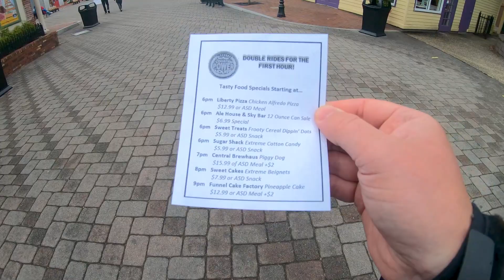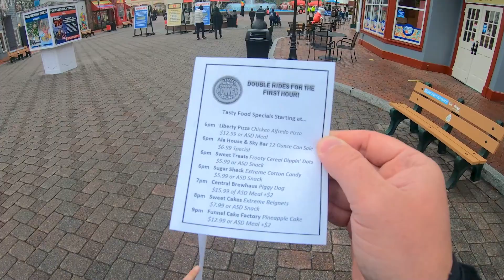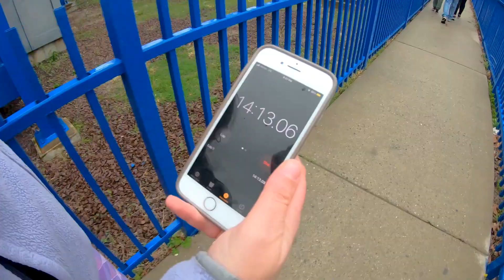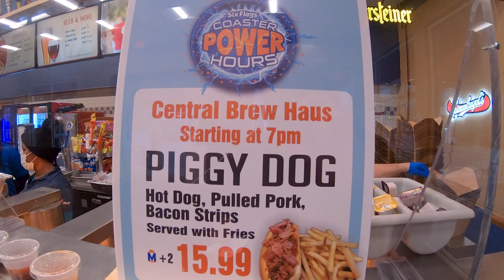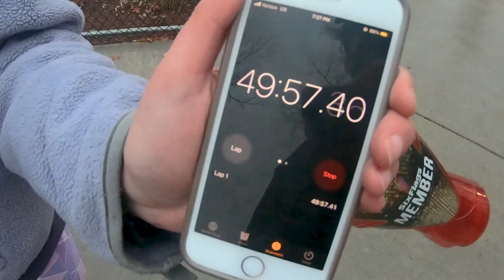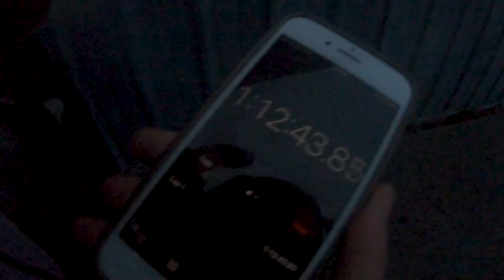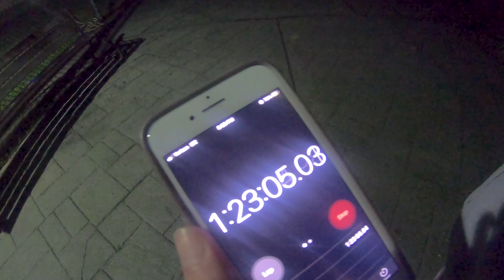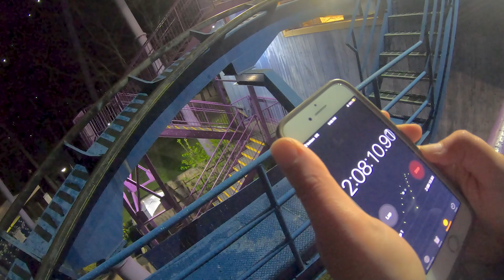You NEED to go to COASTER POWER HOURS at Six Flags Great Adventure | VLOG & Review | April 2021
Coaster Power Hours takes place on Fridays in April and Thursdays & Fridays in May. It is 30 dollars and just 5 dollars for members and season pass holder. The park is open for 5 hours and only the coasters are open with no waits! The event is also taking place at Six Flags St. Louis on limited days.